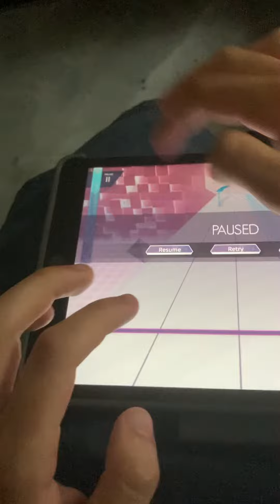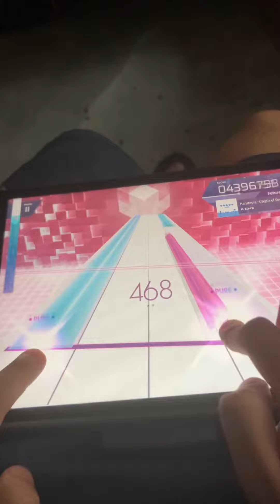Harutopia ~Utopia of Spring~ [Future 8] Pure Memory!!!!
first FPM, very proud